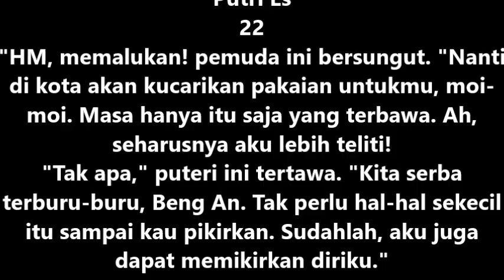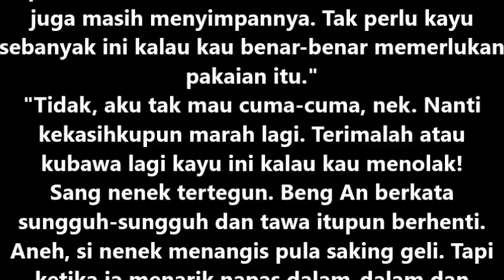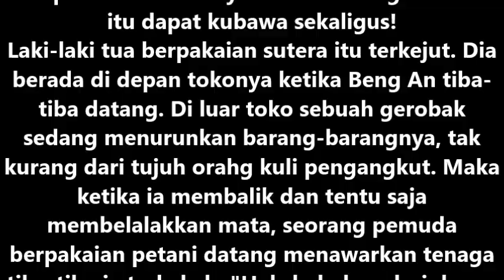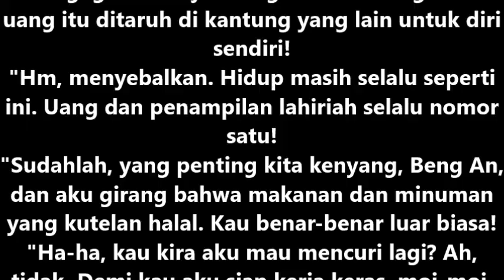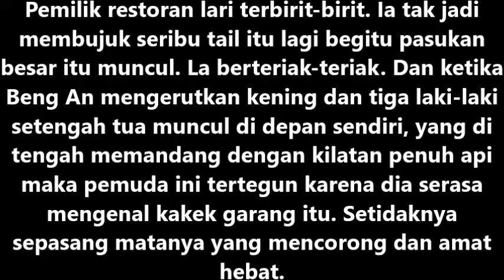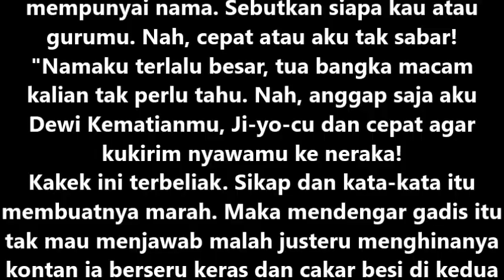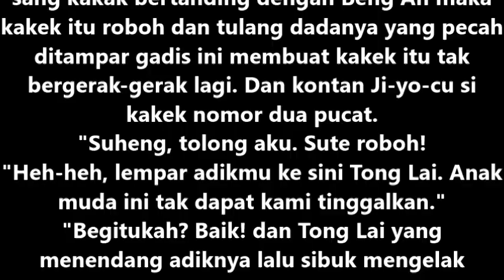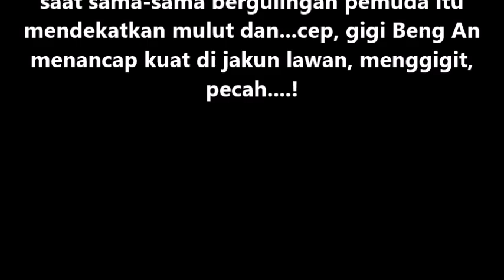Audiobook PENDEKAR RAMBUT EMAS ; putri es 22